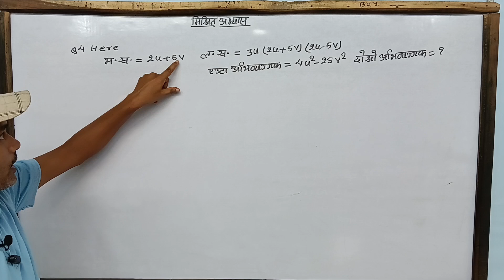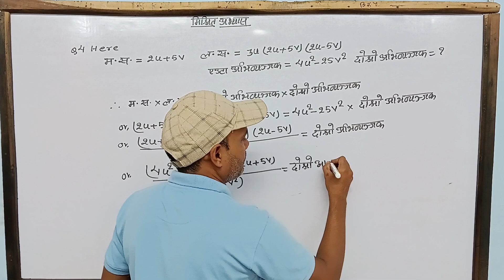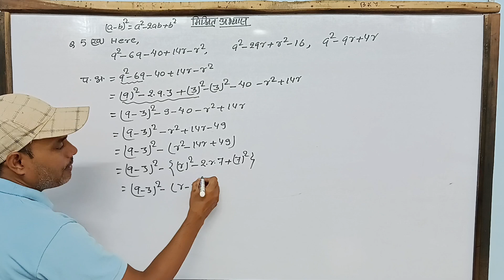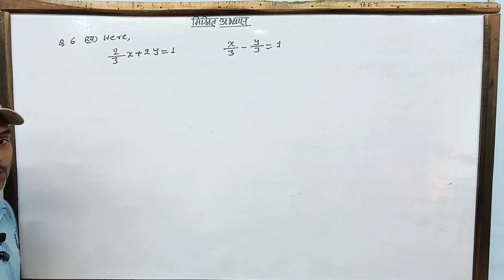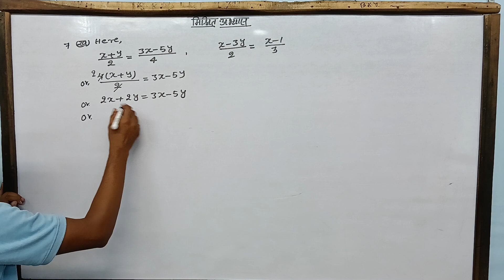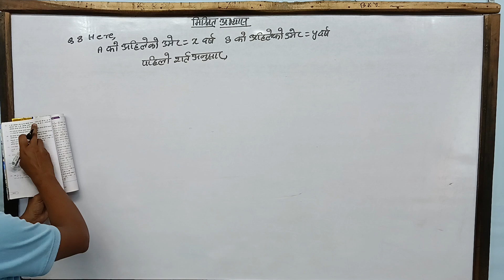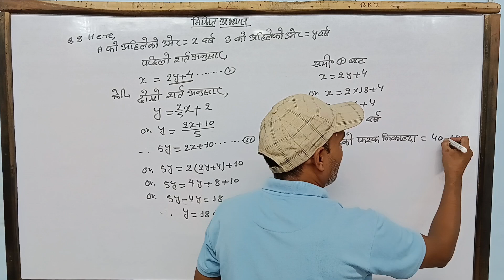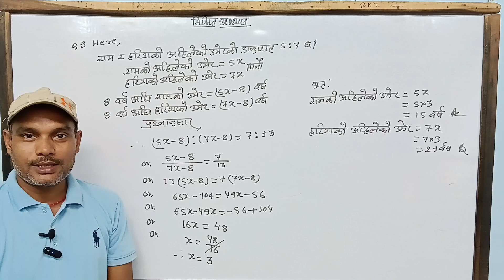Mixed problems of Algebra/Class 9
Compulsory Mathematics Class 9 Mixed Exercise part 2